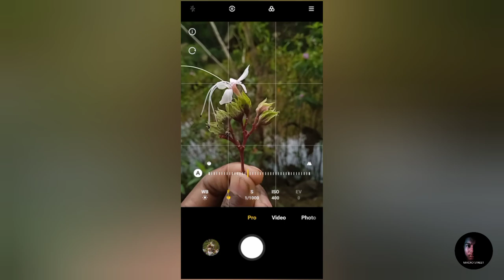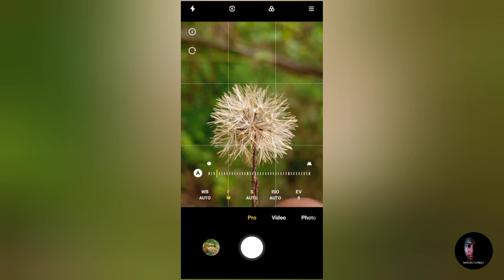Mobile Photography Ideas | MACRO STREET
Photography ideas

Hii Guys

App Used - Snapseed/Lightroom